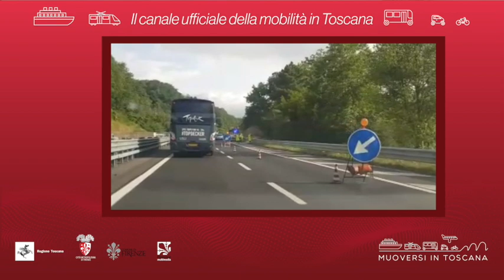Muoversi in Toscana - Edizione delle 12 del 10 agosto 2021